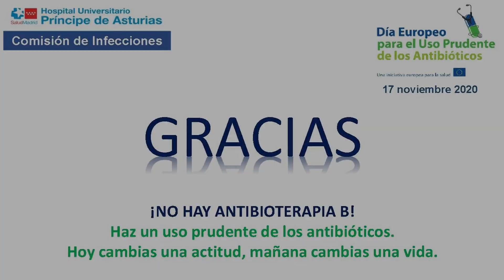Hospital Príncipe de Asturias - Día Europeo del uso prudente de los antibióticos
Profesionales de la Comisión de Infecciones y Política de Antibióticos del Hospital Príncipe de Asturias (Alcalá de Henares) se han sumado en este vídeo al Día Europeo por el Uso Prudente de los Antibióticos. Esta iniciativa, impulsada por el Centro Europeo para la Prevención y el Control de las Enfermedades (ECDC), pretende sensibilizar sobre la importancia de usar de forma adecuada los antibióticos. Este uso adecuado supone preservar su eficacia y lograr el mayor beneficio para el paciente al minimizar la aparición de resistencias bacterianas.